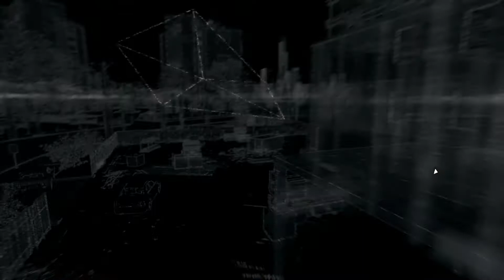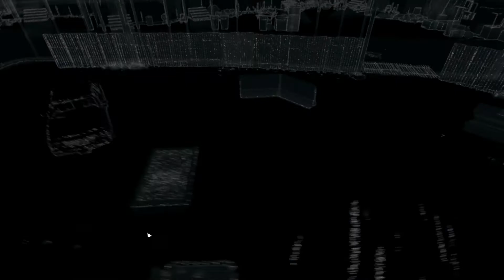WATCH_DOGS - 022 - Sie haben Kenny getötet, ihr Schweine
Open World Hacking von Ubisoft